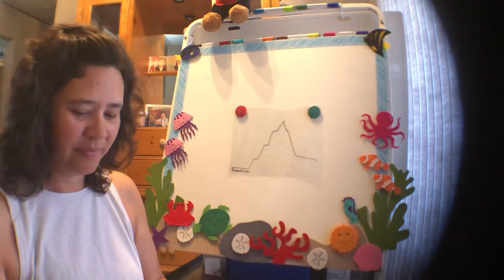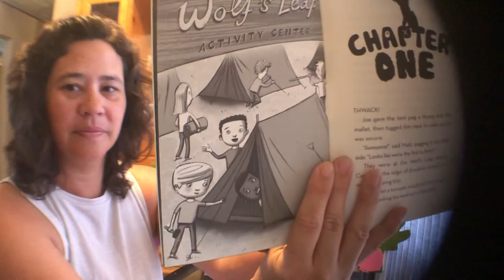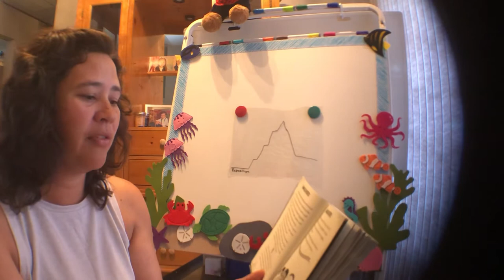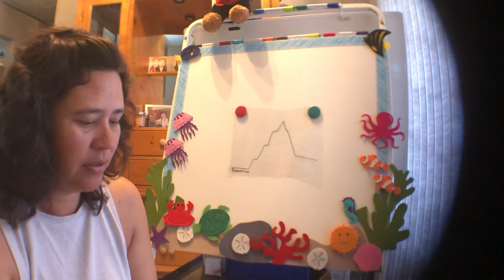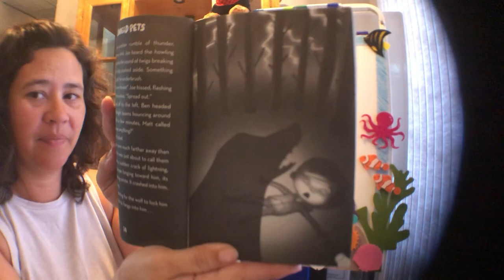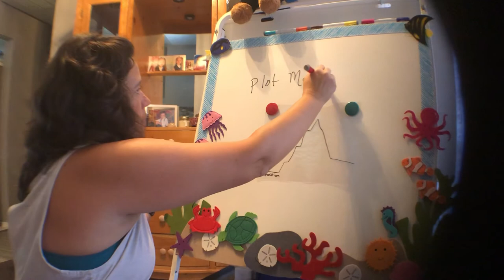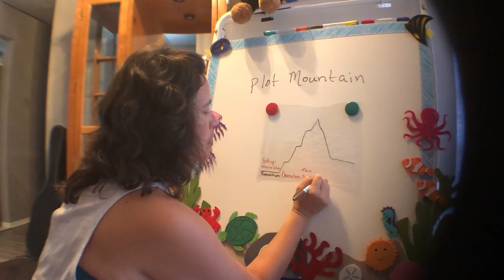Night of the Howling Hound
Read aloud for distance learning. Link to purchase the book: